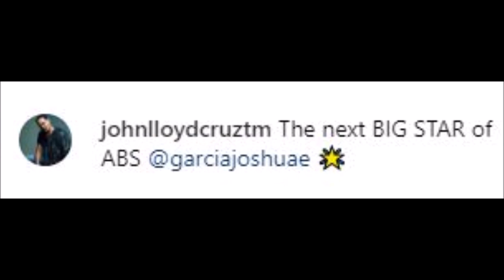MISMONG SI JOHN LLOYD CRUZ NA ANG NAGSABI NITO KAY JOSHUA GARCIA ANO KAYA SILIPIN